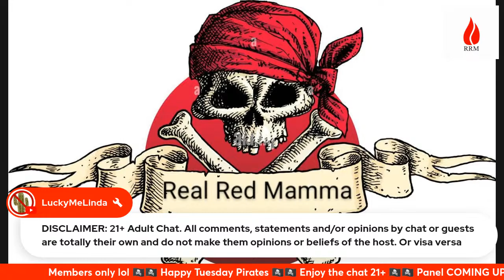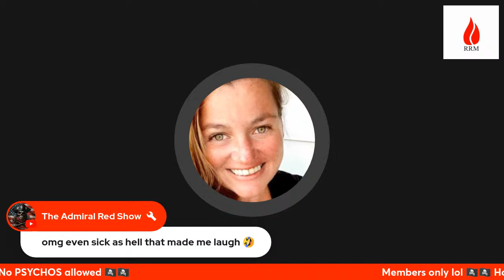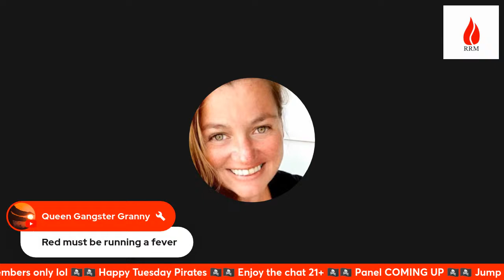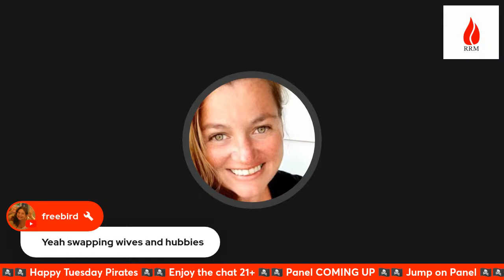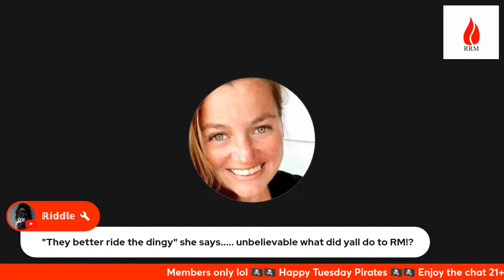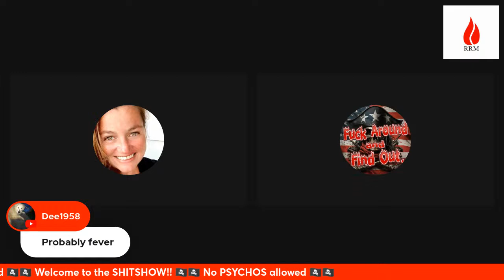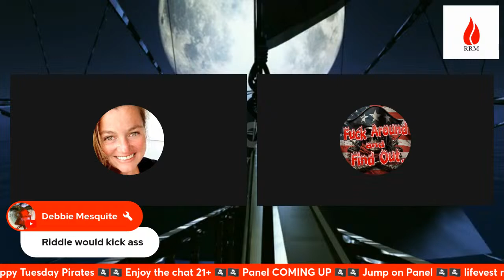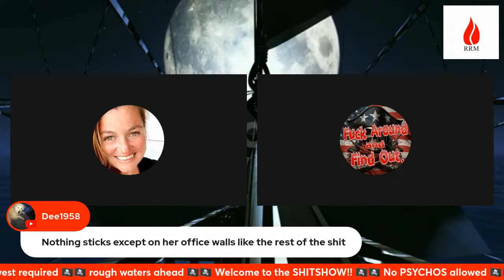🏴‍☠️🏴‍☠️ The Admirals Fill-in 😆 🏴‍☠️🏴‍☠️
When the admirals away... the Pirates will play... 😆